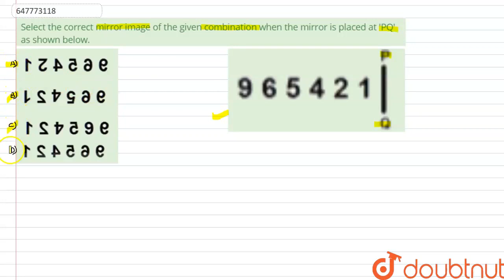Select the correct mirror image of the given combination when the mirror is placed at \'PQ\' as ...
Select the correct mirror image of the given combination when the mirror is placed at \'PQ\' as shown below.
Class: 14
Subject: REASONING
Chapter: SSC CPO (23 NOV 2020) SHIFT -1
Board:GOVT

👉 Have Any Query? Ask Us.